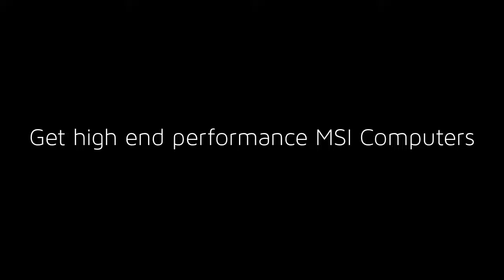msi sg 2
The home of the best laptop repair team in Singapore, we are the only authorised Seagate RMA and Data Recovery Centre in town. Not only that, we also provide extended warranty services for leading retailers such as Harvey Norman, Challenger and Courts.